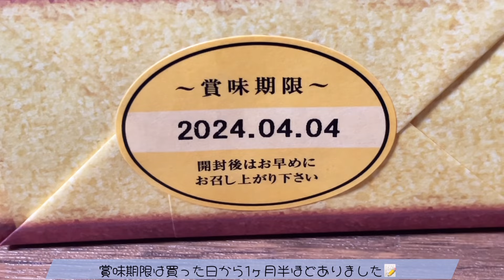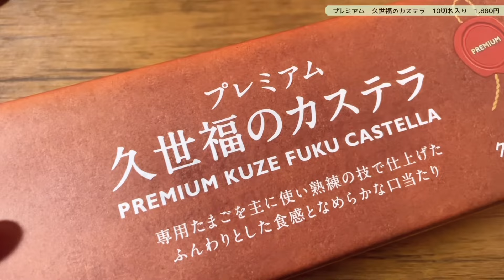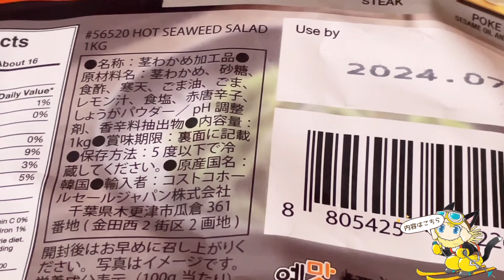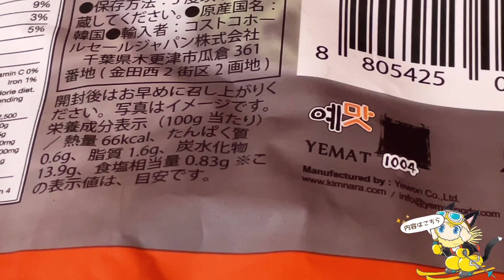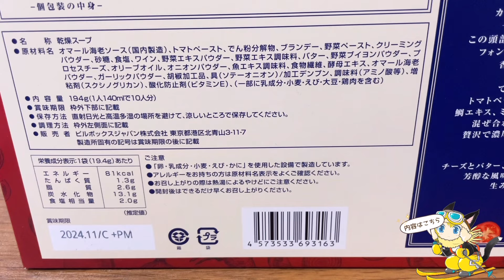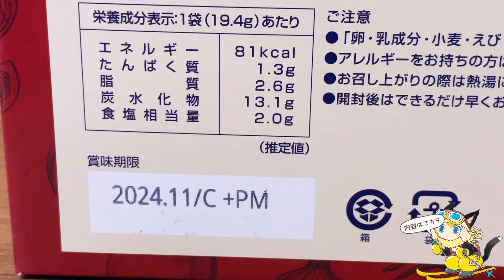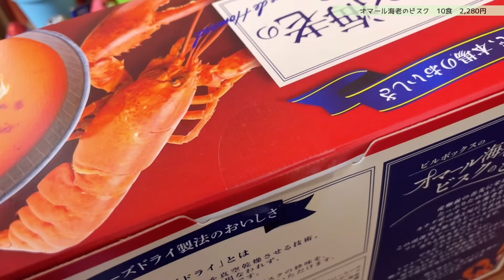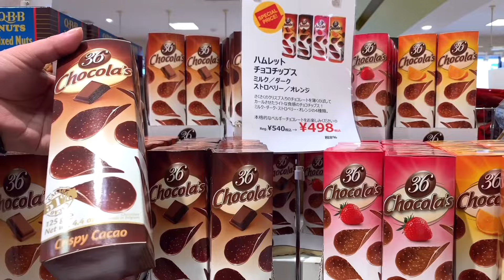【コストコ開封編】コストコ購入品紹介開封編！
0:00 オープニング
00:12 プレミアム久世福カステラ
03:58 辛茎わかめサラダ
06:43 オマール海老のビスク
10:18 オフショット

1年経った今も油を敷かずともツルツルに卵焼き出来ます(о´∀`о)

１回購入した私が再度買うかどうか。。。